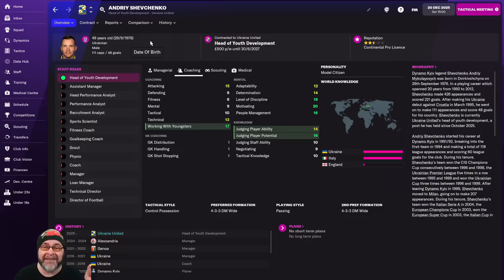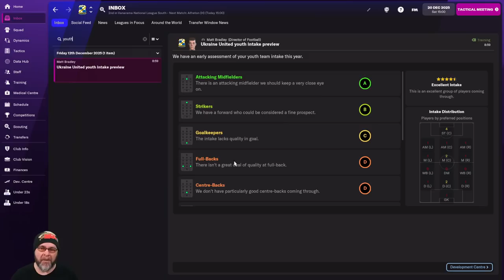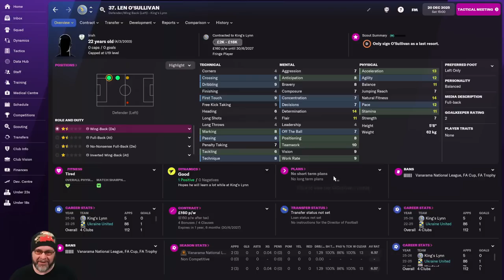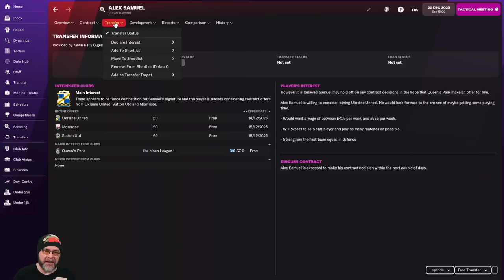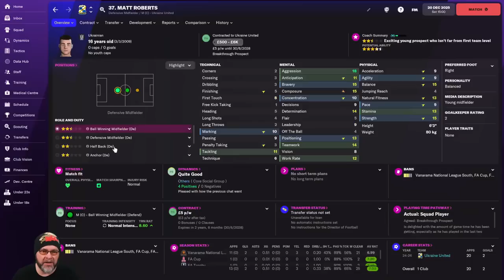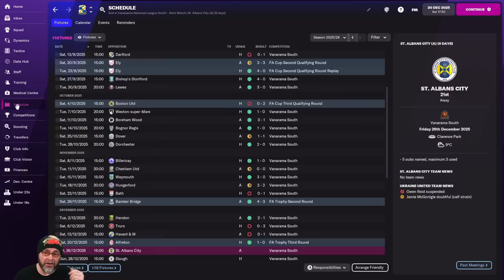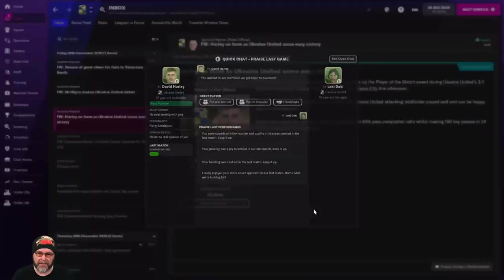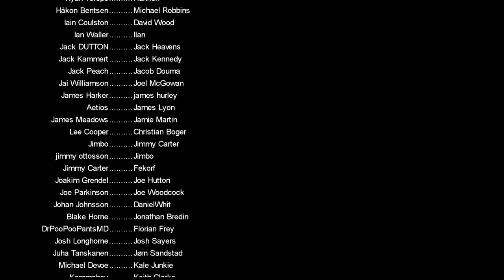Ukraine United - EP29 - Non-League to Champions League - Youth Development - FM22